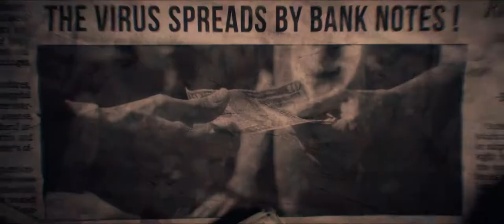Tom Clancy’s The Division - "Yesterday"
When Society Falls, They Rise